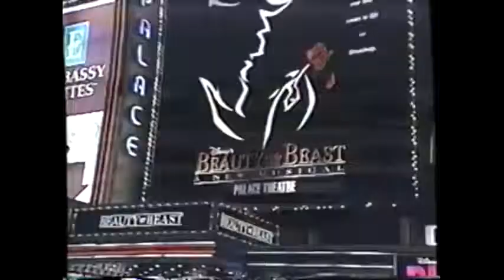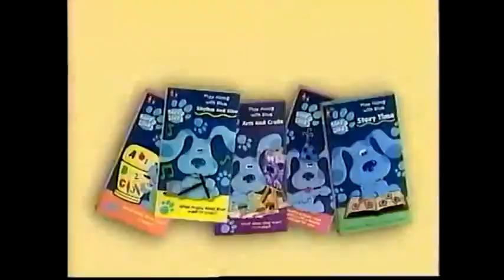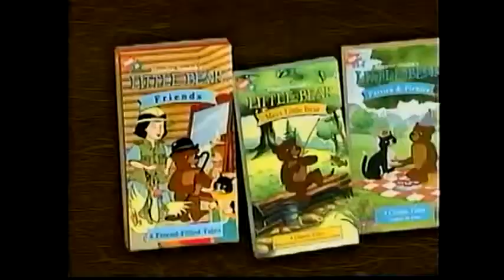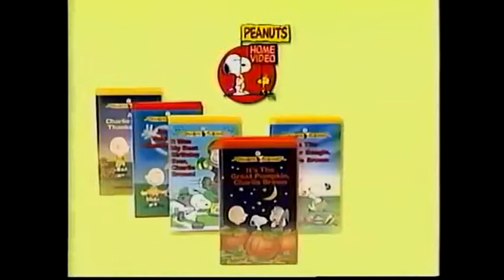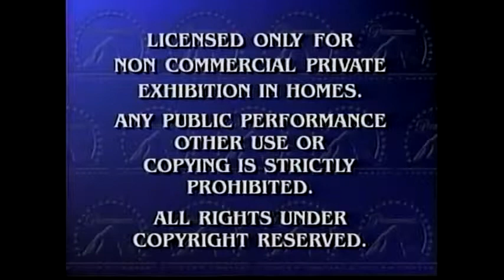Opening to Happy Tree Friends Second Serving VHS 2003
from the creators of Toy Story (1995) Hercules (1997) The Lion King (1995) and Scary Movie (2000)